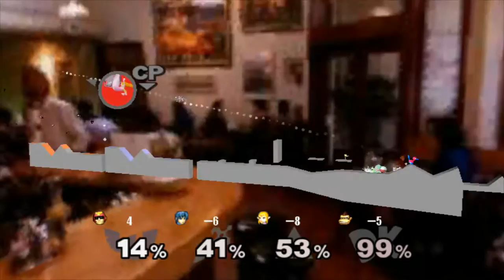Super Smash Bros. Melee - Wow, this is a mess...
Glitch anyone? It hurts with high-pitch sound!